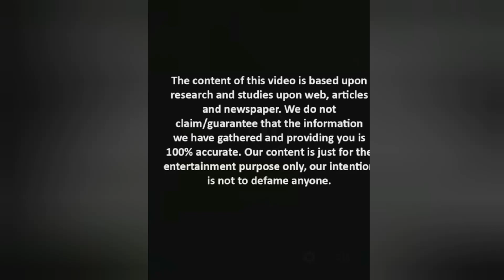South Indian Stars Getting married with Bollywood Celebrities in 2023 | Bollywood latest News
South Indian Stars Getting married in 2023 | Latest News Of Bollywood
 South Indian Stars Getting married with bollywood actresses